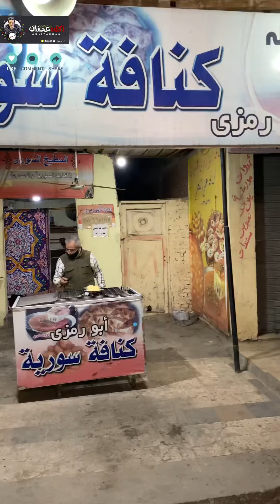كنافة ابو رمزي السوري يلا نضرب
كنافة ابو رمزي السوري
شارع عمارت اطلس متفرع من شارع ٩ امام قسم المقطم محافظة القاهرة
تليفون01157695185